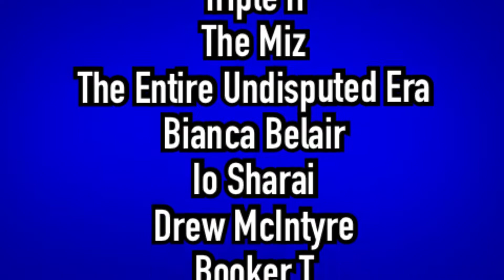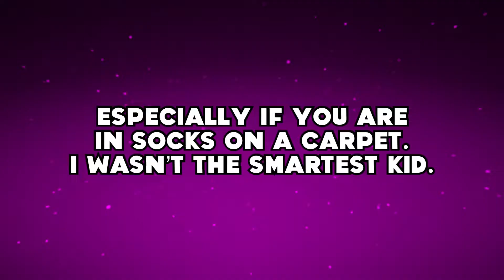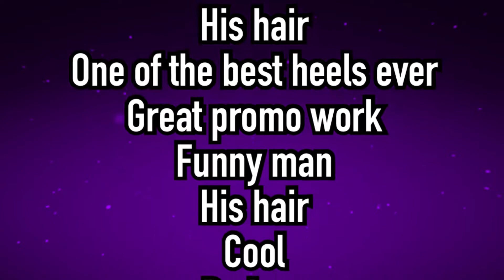My Top 10 Favorite WWE Superstars Of All Time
Please point all indifferences towards the comment section please😂

Outro Song

DragonBall Xenoverse 2/DragonBall FighterZ

Anime Videos

WWE2K CAW Titantrons